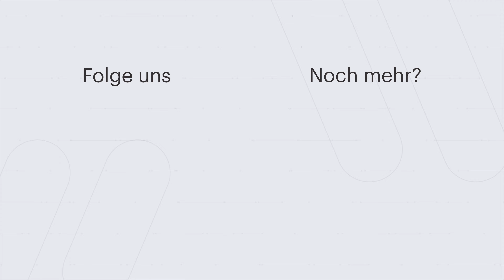Holzhausen im LS22 - Trailer!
Wenn ihr den Landwirtschafts-Simulator oder das ein oder andere LEGO Set über folgende Links kauft, unterstützt ihr uns mit ein paar Cent. Und euch kostet es nichts. Wir würden uns freuen!

Alle Rechte gehen an GIANTS Software für die gezeigten Videos vom LS22. Mit der Angabe der Website besitzen wir die nötigen Rechte für die Monetarisierung der Videos.